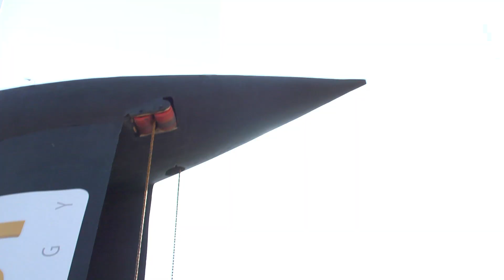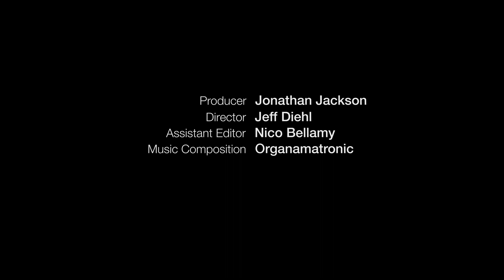Land Yacht Travels Faster than the Wind: DDWFTTW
Rick Cavallaro and his team at DDWFTTW succeeded in making a wind powered vehicle that travels downwind at a speed faster than the wind itself. The vehicle is at Maker Faire Bay Area 2011, having newly accomplished a feat that was considered impossible by many. The vehicle is made from a combination of steel, carbon fiber, bicycle and windsurfing parts.